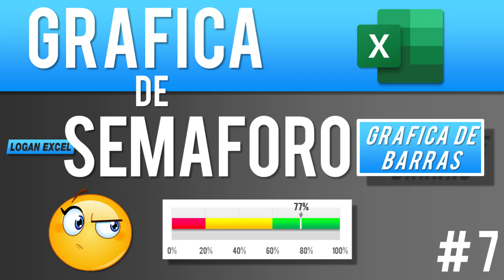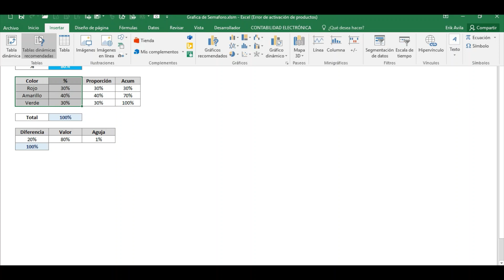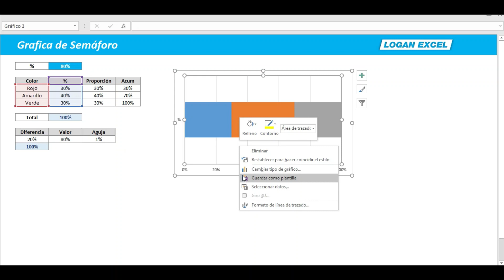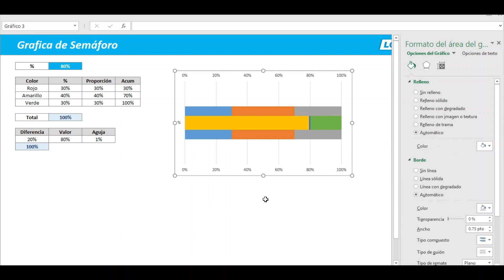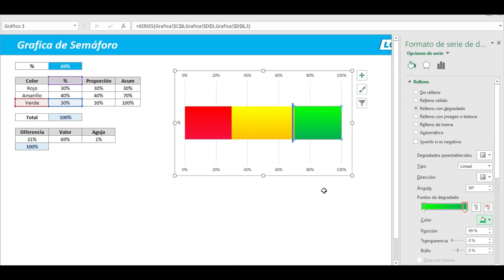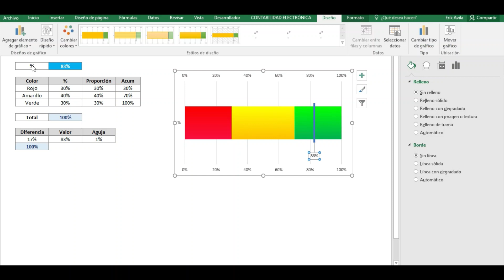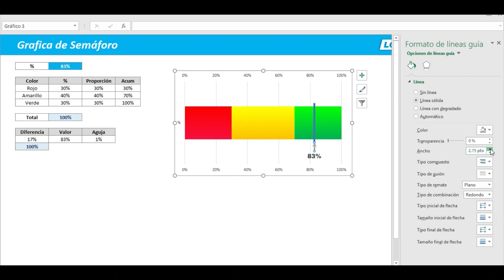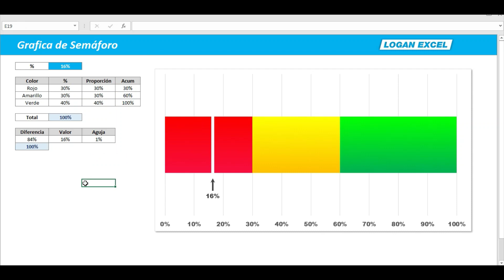Gráfica de Semáforo, como hacer un gráfico de semáforo en excel, gráfica de barras apiladas en excel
Gráfica de Semáforo, como hacer un gráfico de semáforo en excel, gráfica de barras apiladas, en el tutorial de hoy vamos a elaborar una gráfica de semáforo, donde determinaremos los parámetros para evaluar el % del resultado. Utilizando los colores rojo, amarillo y verde, del cual lo representaremos en una gráfica de barras apiladas, así como también agregando una aguja que nos señalara el resultado final evaluado. Y que con esto identificaremos de manera visual en que parámetro esta nuestro valor, si es malo, bueno o excelente.